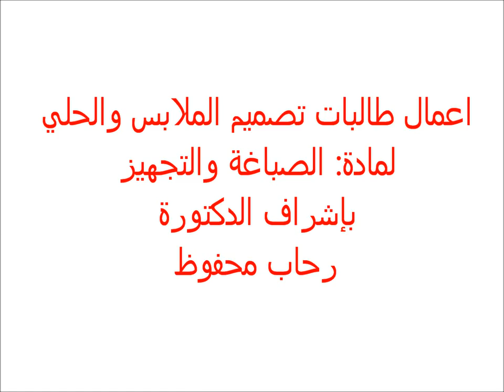اعمال طالبات تصميم الملابس والحلي جامعة طيبة بالمدينه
اعمال طالبات الملابس والحلي بجامعة طيبة بالمدينه المنورة المستوى السادس تحت اشراف الدكتورة رحاب محفوظ